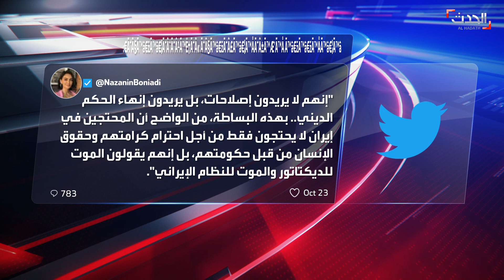متحدث حكومة إيران في مأزق داخل جامعة بطهران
"لا نريد ضيفاً قاتلاً".. هتافات طلبة جامعة في طهران تُجبر متحدث حكومة إيران على السكوت والانسحاب